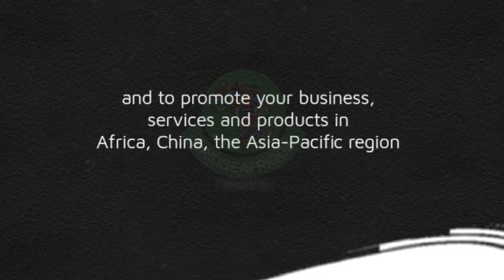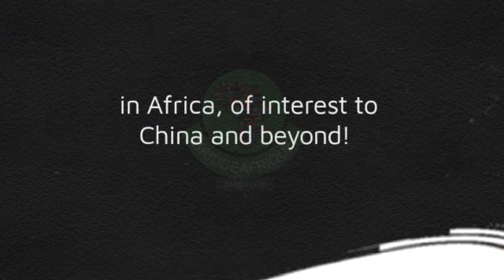BAM PROMO VIDEOS INSTRUMENTALS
BRIDGEAFRIQUE MAGAZINE (BAM)!For: COMPANY Registration and Working Visa Procurement in China, For Land Acquisition and Building in Nigeria, For your Fairly used Cars in China and USA, For your Original Healing Shea Butter from Africa...The surest way to truly secure your needs and to promote your business, services, and products in Africa, China, the Asia-Pacific region, and indeed, the entire world! BridgeAfrique Magazine is the award-winning and globally respected publication for authoritative information globally regarding business potentials and opportunities in Africa, of interest to China and beyond!